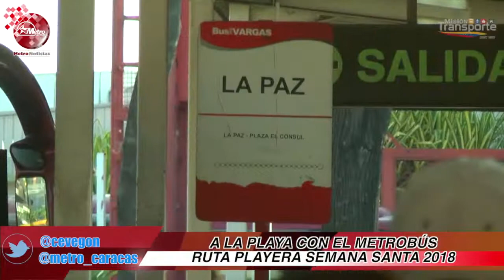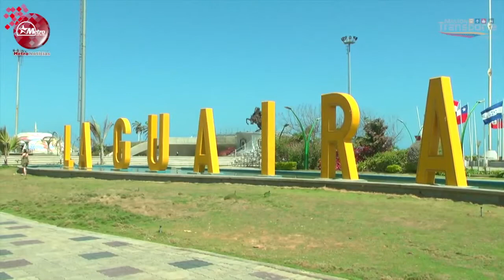Usuarios agradecen al Pdte. del Metro de Caracas M/G César Vega por las Rutas Playeras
El Pdte. del Metro de Caracas inspeccionó el inicio de las Rutas Playeras y conversó con los usuarios, quienes a su vez le agradecieron por su activación. Son 40 unidades de Metrobús usadas para estas rutas garantizando el transporte del pueblo de forma rápida y segura